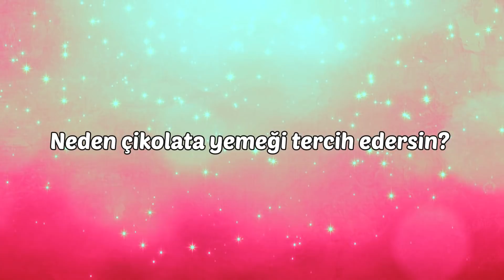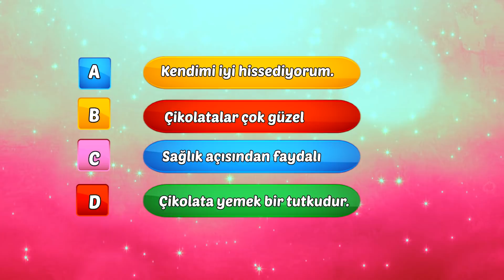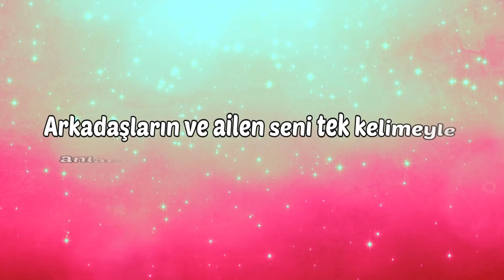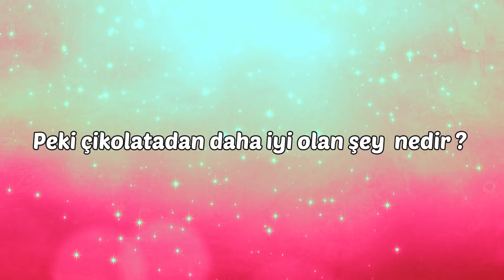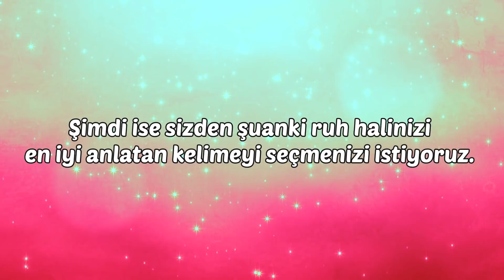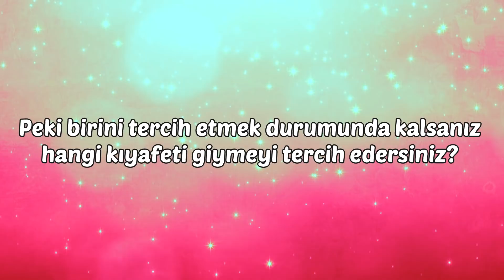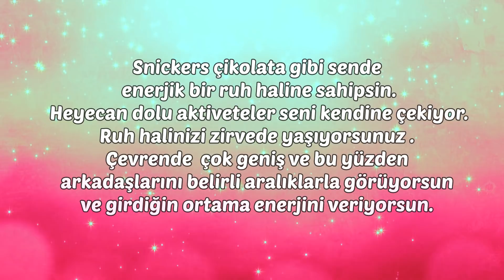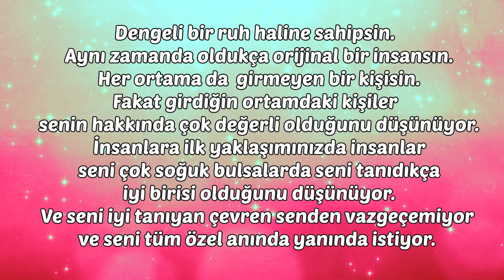Sen Hangi Çikolatasın?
Yüzlerce farklı tat, şekil ve markalarda çikolatalar vardır ve bu çikolatalar  damağımızı tatlandırırken, çeitli duygularımızı da harekete geçirmektedir. Peki siz duyguları harekete geçiren bir çikolata olsaydınız hangi çikolata olurdunuz ? Bu sorunun cevabını merak ediyorsanız hemen testimizi çözüp, verdiğiniz yanıtlara göre hangi çikolata olduğunuzu bulabilirsiniz. İşte sizin için hazırladığımız hangi çikolatasın testi ...